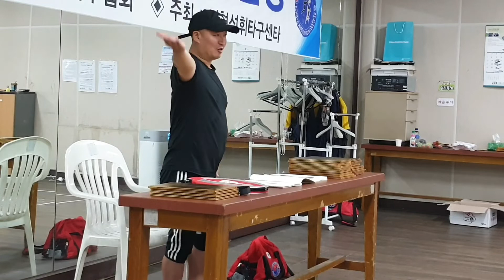휘타구 심판법 제1강 예의 설명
휘타구 심판지도자 자격증 2급 과정에서 1.예의 2.선타(써브권) 3.오른손 선타,왼손선타
4.선타교체(써브체인지) 5.경기장 교체 6.무효 7.중지 8.선고 9판정 10 격려

이렇게 10가지의 심판법 명칭이 있고 칠사 삼생이라는 심판 구호와 수신호가 있습니다

칠사(일곱개의 죽은 공 즉 아웃 ) 삼생 (세개의 살은 공 즉 인)을 하나씩 설명을
통해 동영상 올리겠습니다 ^^

휘타구 용품 구입 및 자격증 취득

지회장 가맹 및 용품 지역구 독점총판 문의